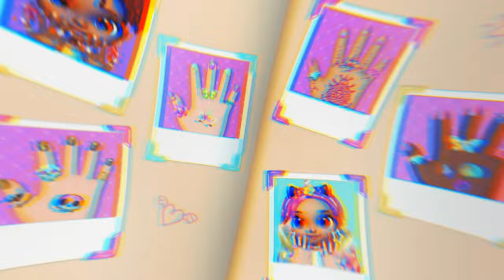Princess Nail Makeover 💅 Princesess - Enchanted Castle 👑 New Update Trailer 🧁 TutoTOONS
Looking for a magical game? 💫 Look no further than PrincessesEnchantedCastle! Download for free!

In this game, you'll get to explore the enchanted dream castle and princess house as you collect and care for your very own collection of magic princesses. Princesses - Enchanted Castle is a fairytale come to life. Each princess has her own unique personality, dreams, and a magic look you'll get to create playing dress up! Collect every magic princess and add them to your castle. But collecting isn't enough - you'll also need to care for and dress up your magic princesses, as well as look after the enchanted castle! As you build your collection of princesses, you'll unlock new areas of the magic dream castle to explore. With each new area comes new adventures, challenges, and opportunities - there's always something new to discover with princesses in their enchanted castle.

Play dream mini-games
Various fun mini-games will keep you entertained in this dream castle located in a fantasy world. Each princess can draw & color the most magical pieces of art. Play, jump, collect magic prizes & have fun!

Dress up each and every little princess
What could be more fun than playing dress up with princesses themselves? Pick and choose your dream dress up items, because it's magical dress up time! Style & dress each princess to your liking, have fun, be creative & super stylish!

So what are you waiting for? Enter the world of fantasy & make your dream come true with Princesses - Enchanted Castle today!